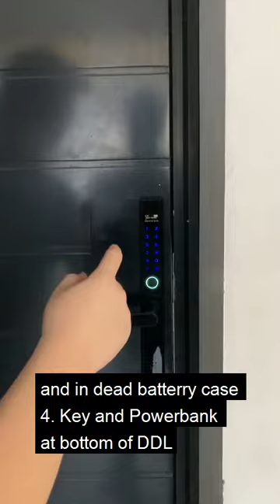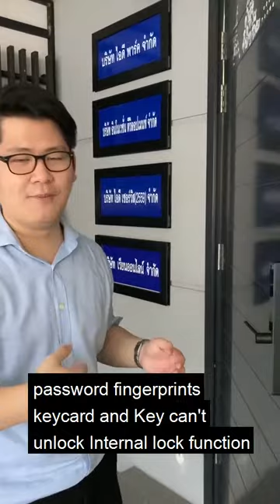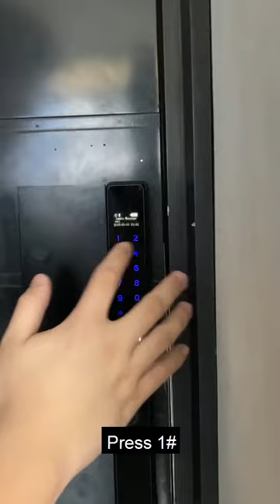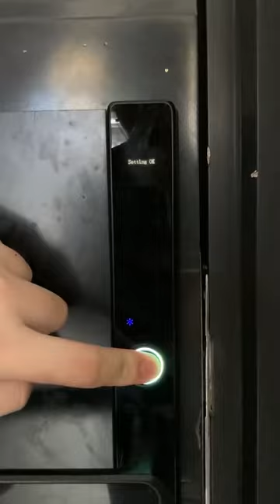KINLONG uPVC,Aluminium Digital Door Lock PMZSZR001 (Thai with Eng Sub)